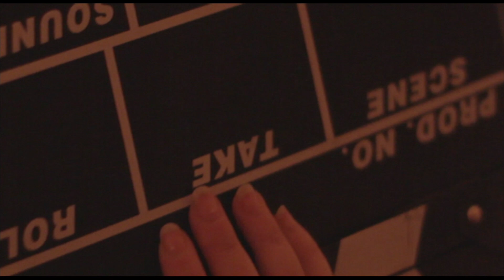Rat Attack - Heartbeat promo teaser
Promotion video for the new Rat Attack video - Heartbeat featuring Liam Cromby (We Are the Ocean).
Footage by Josh Mansfield
Edited by James Flavell